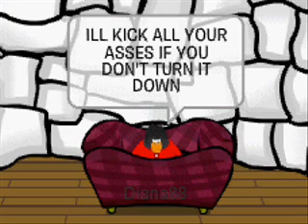The Power of Music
This is a club penguin movie, it's probably my best. Please enjoy!